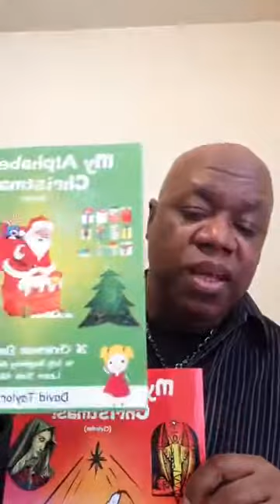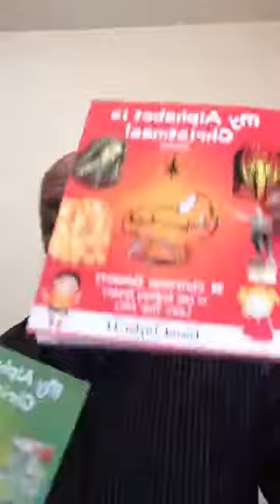PDT - "Make the Crooked Places Straight" 11.3.19